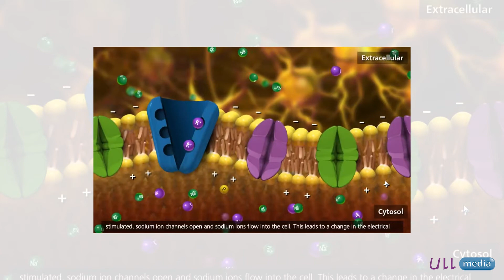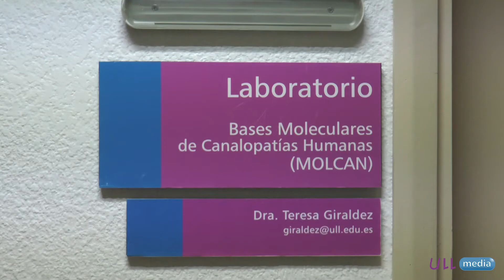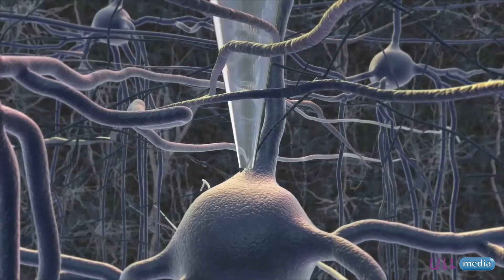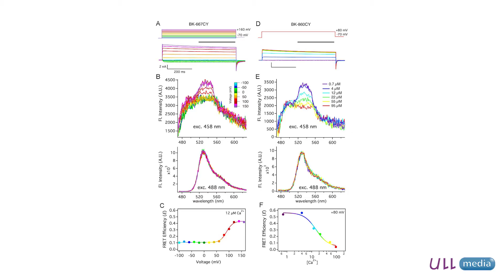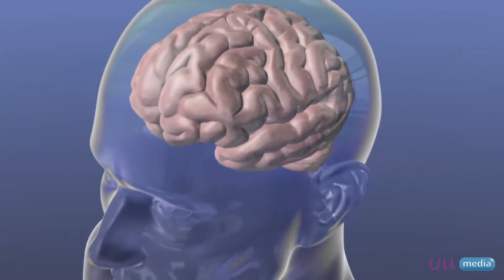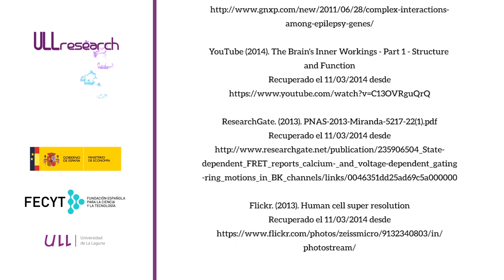ULLresearch: La chispa de la vida: canales iónicos y la electricidad neuronal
Al igual que los aparatos eléctricos en nuestra casa, las neuronas funcionan con electricidad, aunque es un tipo un poco especial: bioelectricidad iónica. En el Centro de Investigaciones Biomédicas de Canarias (CIBICAN) / Universidad de La Laguna, nuestro equipo trabaja para entender como funcionan las proteínas claves que producen electricidad en nuestras neuronas: los canales iónicos. La base de su función es fundamental para entender como funcionan nuestras neuronas y nuestro cerebro.